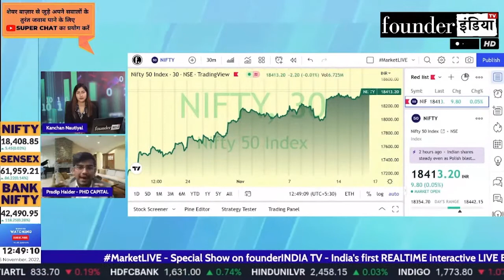Stock Market में क्या करें? Expert Overview by Pradip Haldar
जानिए हमारे Stock Market Expert Pradip Haldar की राय |

Shows on nifty banknifty StockMarket equity trading investment commodity personalfinance reviews marketanalysis startups sensex and much more.